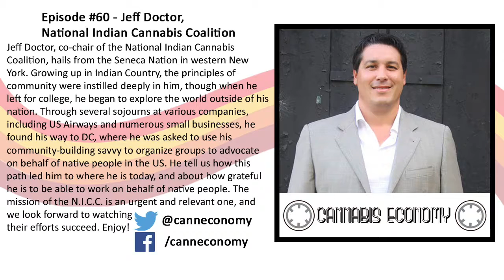Advocate, DC: Ep. 60 Jeff Doctor, NICC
Jeff Doctor, co-chair of the National Indian Cannabis Coalition, hails from the Seneca Nation in western New York. Growing up in Indian Country, the principles of community were instilled deeply in him, though when he left for college, he began to explore the world outside of his nation. Through several sojourns at various companies, including US Airways and numerous small businesses, he found his way to DC, where he was asked to use his community-building savvy to organize groups to advocate on behalf of native people in the US. He tell us how this path led him to where he is today, and about how grateful he is to be able to work on behalf of native people. The mission of the N.I.C.C. is an urgent and relevant one, and we look forward to watching their efforts succeed. Enjoy!

"We just took it upon ourselves to provide a leadership voice in DC. As tribal governments and tribal nations, we are sovereign... We just felt there needed to be a national voice, a national organization that was gonna look out for the best interests of Indian Country within the marijuana industry."
"Our goal, is obviously to listen to everybody... every tribe is different... but we have to create a national platform... I feel like it's going to go federal at some point, and I think we have to be positioned to do that."
"We are working with senior staff members in the senate, at the moment...It's been a very open reception"
"I would have never expected to be anywhere in this industry...but I just have such a passion for Indian Country and native people, and it's something I've always believed in and always wanted to be doing whatever I can [for the nations] in some respect and fashion"